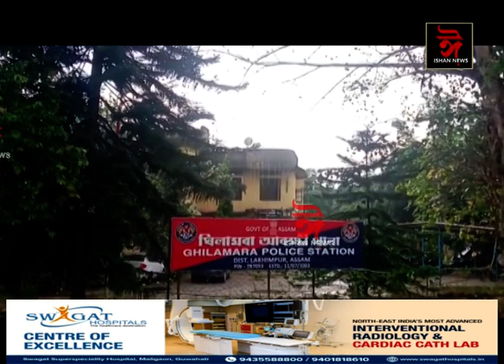ঢকুৱাখনাৰ ঘিলামৰাত চোৰৰ সন্ত্ৰাস। লুটি নিলে লাখ টকাৰ সম্পত্তি।